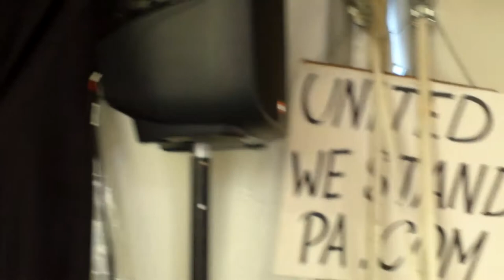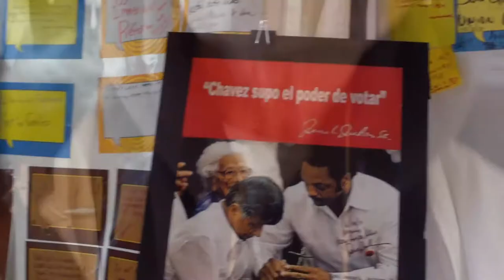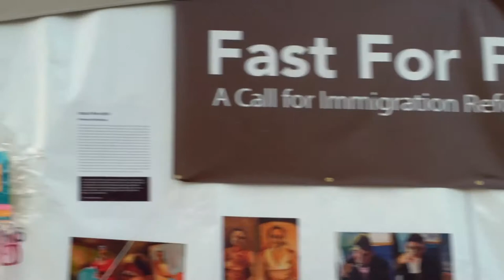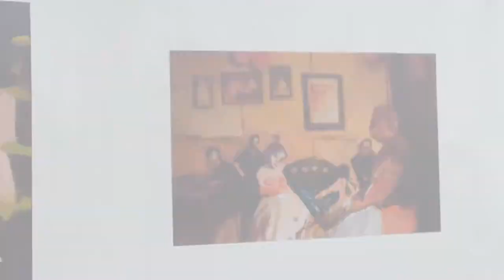Protest! Interfaith Fast for Immigration